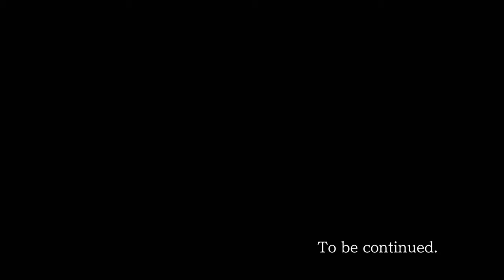Ace Attorney Trilogy - 7 - Being Rude to Old People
everyone hates ms. oldbag and i don't understand why?? oh wait no it's probably misogyny tbh